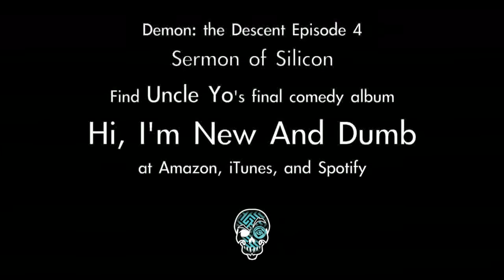Demon: the Descent Episode 4: Sermon of Silicon - Chroniclers of Darkness Season Two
God Complex, Episode 4, "Sermon of Silicon."

Ashley, Becky and Stillframe attend Zip Recruitment's motivational sermon of resurrection, corruption, and rebooting that may bring the world to its knees. After months of teasing, the forces fighting for humanity's future reveal themselves, and the God-Machine is helpless to cover it up.

Written and produced by Uncle Yo.
Starring Alissa Stahler, @songbyrde
Opening and Closing Narration by @th3Engineer

Logo by @jessibstar
Original Art by @MirandaLeiggi and @waterwriter144

Original Music by Jimmy Lin
Supplemental Music from the Hellsing Soundtrack: